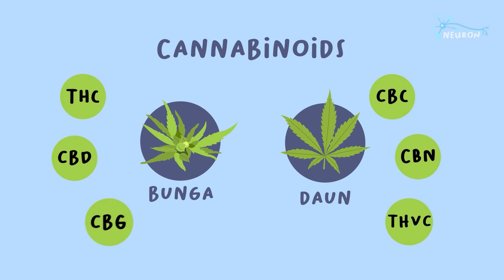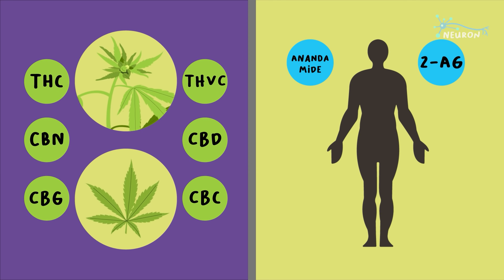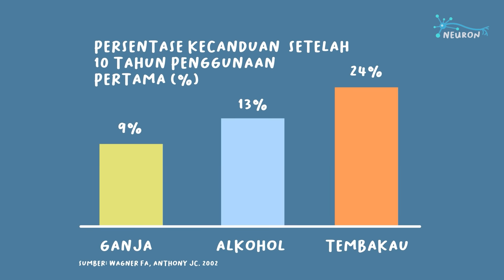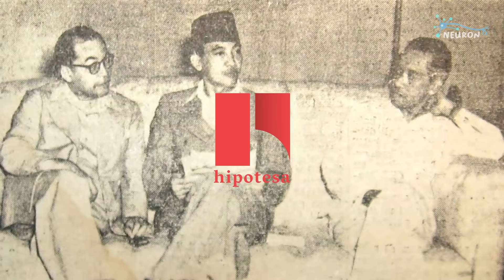Bagaimana Ganja Mempengaruhi Badan? | Mengenal Ganja Part 1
Cannabis, Marijuana, Ganja, Cimeng, apapun namanya, kalian pasti sudah pernah mendengarnya, begitu pula mengenai dampaknya pada tubuh. Ganja bisa menyebabkan halusinasi, kehilangan persepsi waktu, dan efek euforia yang benar-benar membuatmu terbang. Tapi bagaimana bisa sebuah tanaman memberikan efek yang begitu kuat? Apa sebenarnya yang terdapat dalam ganja? Dan apa dampak jangka panjang untuk pengguna ganja?

Kali ini kami dari Neuron ingin mencoba sesuatu yang baru (bukan ganja lho ya), kita akan membuat video yang terdiri dari dua part, karena kami ingin mempelajari topik ini secara lebih luas dan tentunya cakupan tersebut tidak cukup untuk format kami seperti biasa. Video part 1 ini akan membahas mengenai Ganja, senyawa di dalamnya yang membuatmu high, dan dampak jangka panjangnya terhadap tubuhmu.

Terima kasih kepada para pendukung Neuron yang mendukung melalui KaryaKarsa:
- Vira Nabila Nursidik

Sumber

Iffland, Kerstin, and Franjo Grotenhermen. “An Update on Safety and Side Effects of Cannabidiol: A Review of Clinical Data and Relevant Animal Studies.” Cannabis and cannabinoid research vol. 2,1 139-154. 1 Jun. 2017, doi:10.1089/can.2016.0034:

Volkow, Nora D et al. “Adverse health effects of marijuana use.” The New England journal of medicine vol. 370,23 (2014): 2219-27. doi:10.1056/NEJMra1402309:

Li, Guohua, Joanne E. Brady and Qixuan Chen. “Drug use and fatal motor crashes: a case-control study.” Accident Analysis and Prevention. 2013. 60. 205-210. Tables 3 and 4:

Wagner FA, Anthony JC. From first drug use to drug dependence; developmental periods of risk for dependence upon marijuana, cocaine, and alcohol. Neuropsychopharmacology. 2002;26(4):479-488. doi:10.1016/S0893-133X(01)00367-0:

Subtitles and Translations by Wynonna Ardiansyah